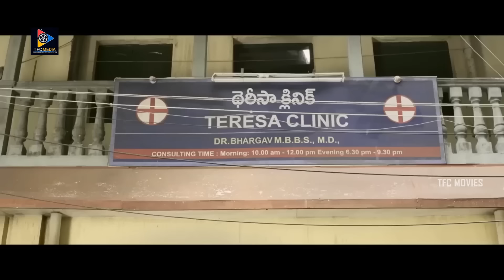మానవత్వం ఒక్కటే మనిషి యొక్క బెస్ట్ క్వాలిటీ కాదు | Vijay & Hareesh Peradi Interesting Scenes | TFC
మానవత్వం ఒక్కటే మనిషి యొక్క బెస్ట్ క్వాలిటీ కాదు. Keep Watching For More Video Updates.